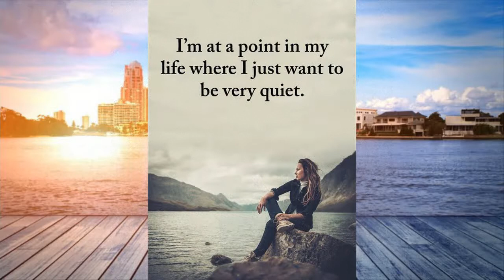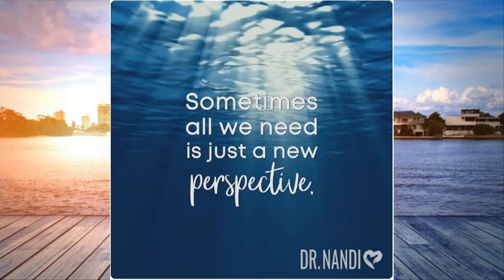Good sayings about life - Những câu nói hay về cuộc sống